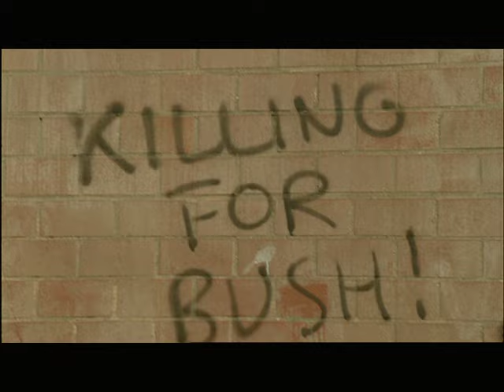Feeder - Lost and Found - Official Video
One of the three new songs on The Singles compilation was a Top Twenty hit in the UK.